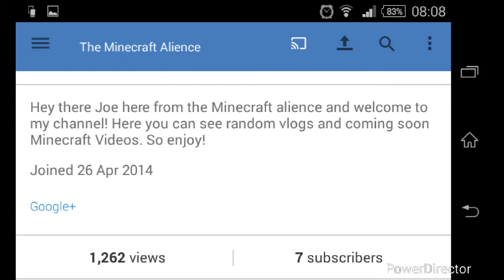25 is a big number | Random Vlogs #25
Today is my one year anniversary on YouTube and tomorrow is my when my 25th Random Vlog.